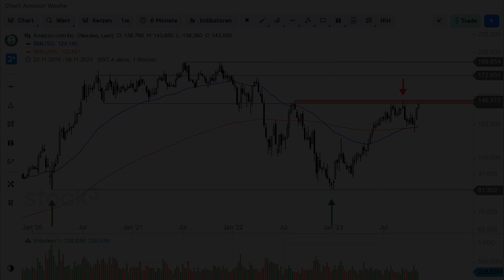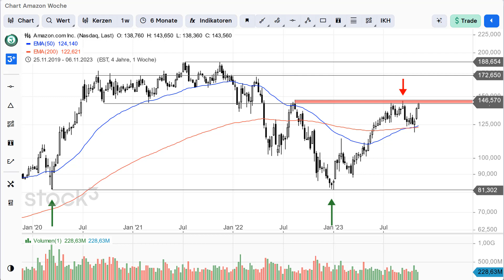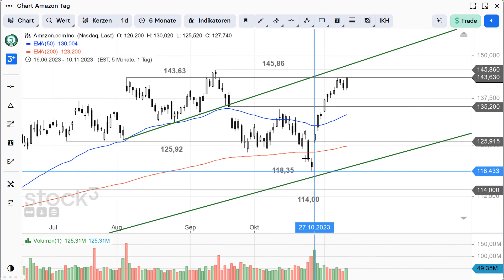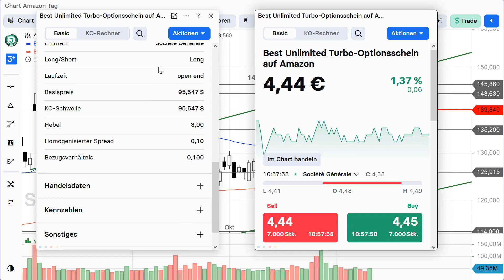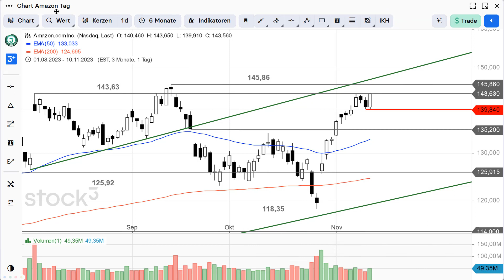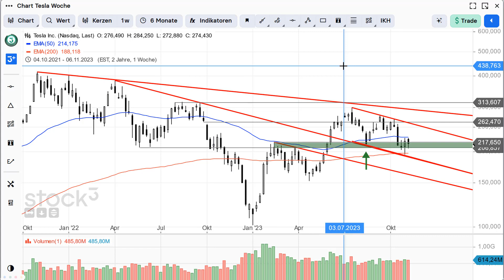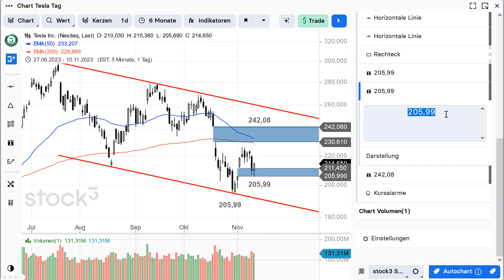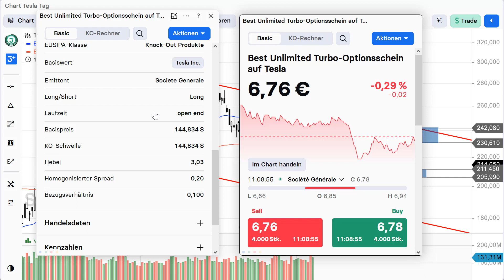Amazon und Tesla – Klare Kante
Bei beiden Aktien haben sich trotz unterschiedlicher Ausgangslagen klare Chartmarken herausgebildet. Wie könnten sich Anleger nun positionieren? Wann entstehen neue Handelssignale?